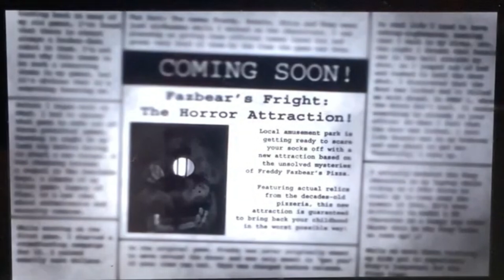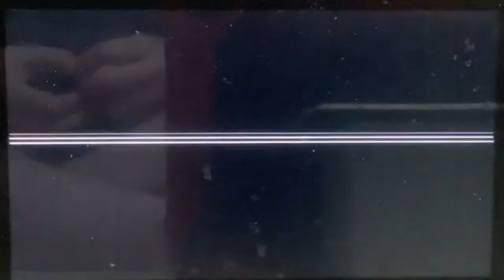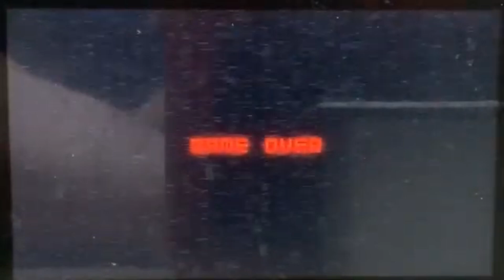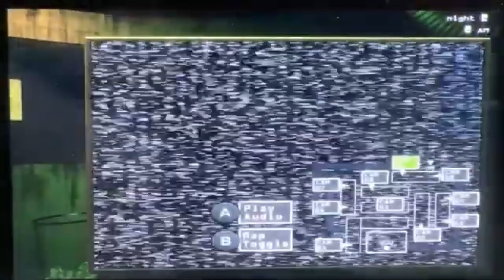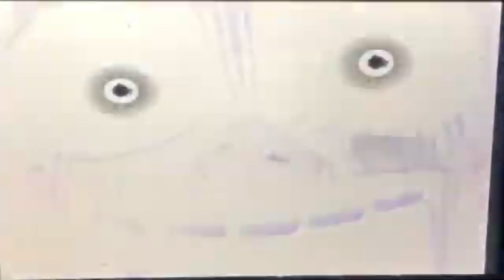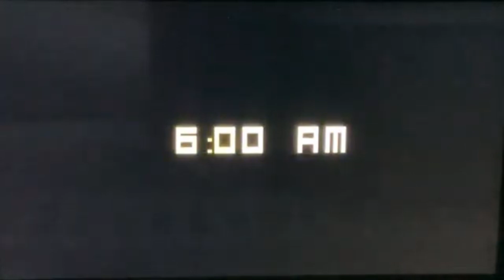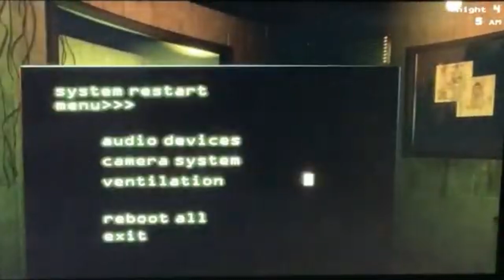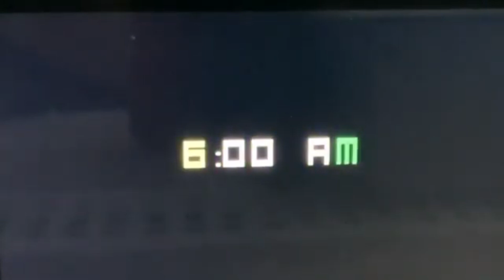I Revisited Five Nights At Freddy's 3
FNAF 3 has always not been talked about as much as FNAF 1 or 2, so let’s revisit it to see if it really is as easy as people say it is.